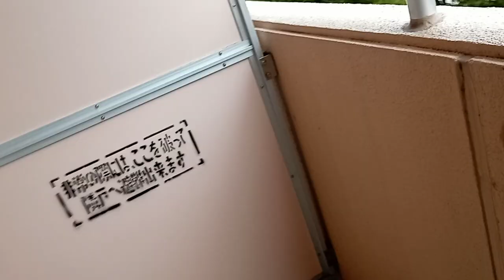２０２４年１月１８日はるやま整骨院などについて